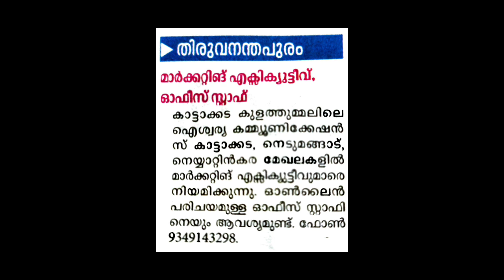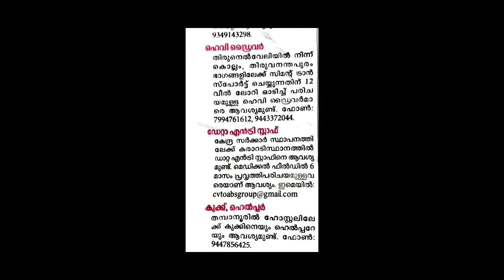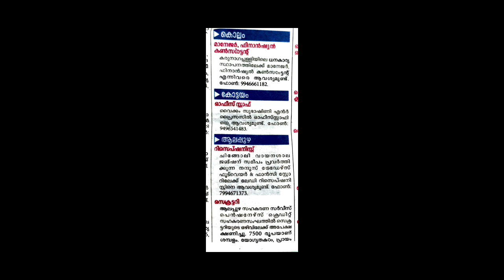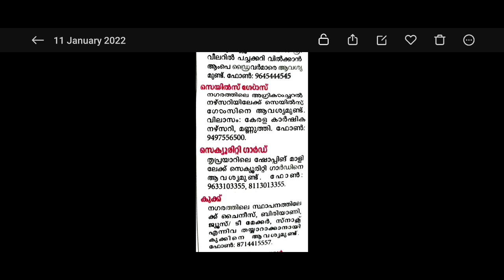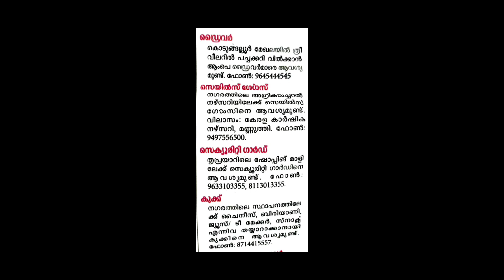Job Vacancy In Kerala | കേരളത്തിലെ എല്ലാ ജില്ലയിലും ഏറ്റവും പുതിയ ജോലി ഒഴിവുകൾ | jobs 2022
ഈ വീഡിയോ ഇൽ പറയുന്ന ജോലി ഒഴിവുകൾ പല സ്ഥലങ്ങളിൽ നിന്നും കലക്ട് ചെയ്തതാണ് അതുകൊണ്ട് അതിൽ കൊടുത്തിട്ടുള്ള നമ്പറുകളിൽ വിളിച്ചു ഉറപ്പ് വരുത്തിയതിനു ശേഷം ജോലിക്കു പോകുക...

job vacancy in trivandrum
job vacancy in patthanamthitta
job vacancy in alappuza